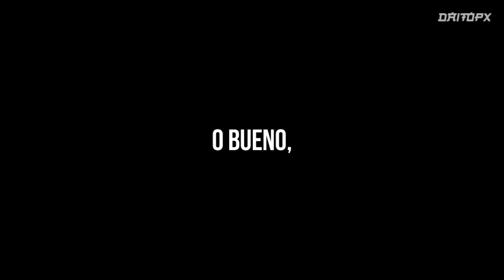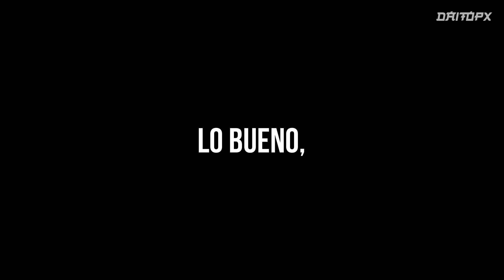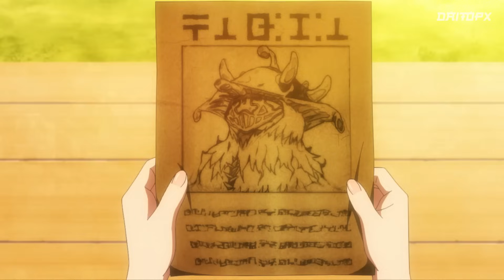🔶FUE EXPULSADO DEL GRUPO DE LA HEROÍNA PERO CONQUISTÓ A UNA PRINCESA | SHIN NO NAKAMA T1 Y 2 RESUMEN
Hola que tal! 🔷 te saluda tu amigo Daitopx! quieres unirte a esta gran familia? pues solo tienes que suscribirte y activar la campanita 🔔 también Puedes apoyarme comentando sugerencias para futuros videos y dándole me gusta, muchísimas gracias.

⚫ Información de Ayuda:
🎤  Música Usada en el video:
Soundtrack de Danmachi Vol.1

🛑Momentos del video:
❌Temporada 1 - 00:00
❌Temporada 2 - 27:06
❌Final - 52:44